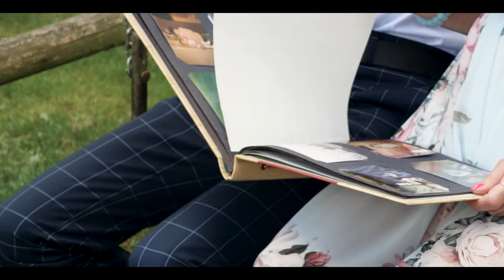MarsaAlam, Dla Ciebie Mamo - Szlagierowo.pl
Aby zagłosować na teledysk należy wysyłać SMS pod numer 7168 (Polska) : LSSTOP 4902 Koszt
jednego SMS to: 1 zł + 23% VAT / 1,23 brutto (Polska) Regulamin głosowania na:

muzyka: Robert Krużyński vel Kruszewski
słowa: Adam Zawarty